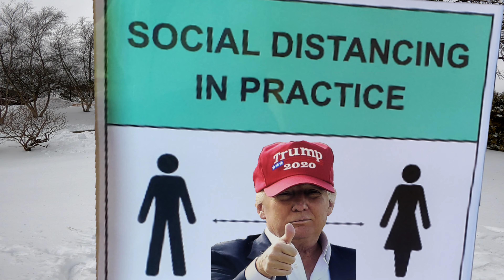Happy New Year - 2021